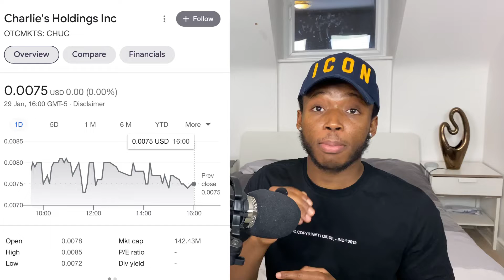Major Catalyst For Charlie’s Holding (CHUC) Stock - This This Stock Could 10x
In this video we’ll be talking about Charlie’s holding (CHUC) penny stock which is down huge recently. I’ll be talking about some possible catalysts that will push CHUC penny stock back up again. I’ll also be talking about what you could potentially do with your shares if you’re still holding this stock.

Remember also, these penny stocks are very risky so be very cautious when investing into them.